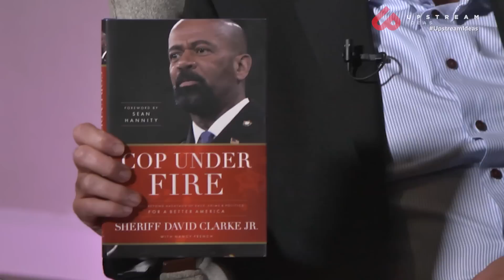Against The Current: Sheriff David Clarke